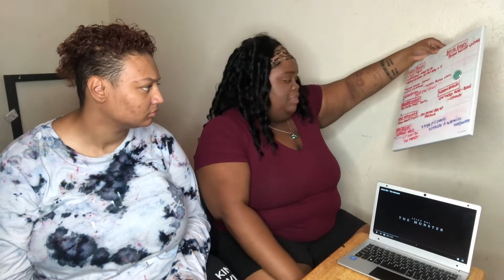Cutthroat Mode Juice Boi Official Video The Monsters Reaction!! RIP Juice Boi Tribute To Juice Boi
I hope you guys like and enjoy this video give this video a thumbs up thank you for all the love and the support that I have been receiving on my channel also thank you for all the supporters that I have gained and that I’m still gaining on my channel I love and appreciate every single one of you guys stay tuned for more videos.

Requested Reaction Video: ALG Blazer

On The Road To 150 Supporters